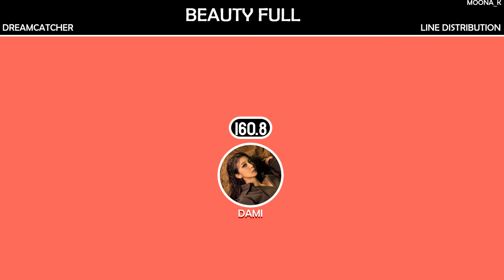DREAMCATCHER | BEAUTY FULL (DAMI SOLO) | Line Distribution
Artist : DREAMCATCHER
Song : BEAUTY FULL